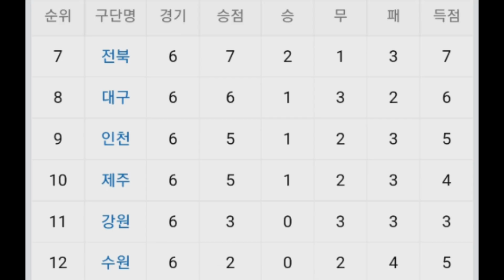수원삼성 분위기 반전 가능할까???